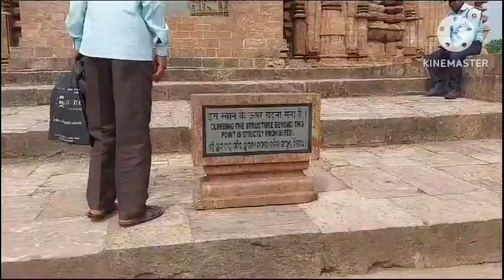Konark Sun Temple 🇮🇳@RanjitapetapujaandVlogs